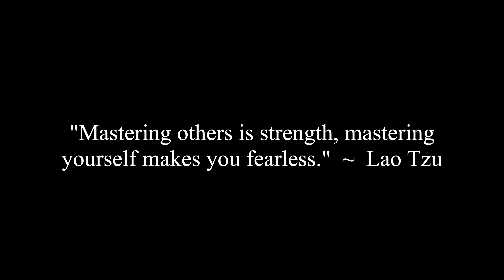Consciousness Exercise Stage 1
Gracie and Dr. Dominick D'Anna discuss and demonstrate consciousness exercise stage 1 which is the experience of suffering and how resisting it makes it persist. The avoidance of suffering is the cause of all suffering. Anything that you experience fully, loses its grip on you.